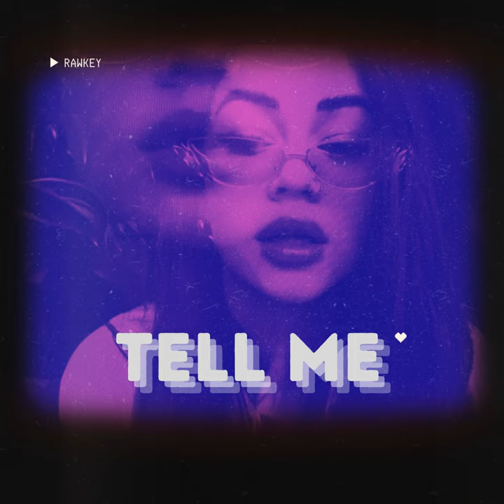Tell Me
Tell Me · Rawkey

Producer: sean rourke
Composer: sean rourke
Music  Publisher: Copyright Control